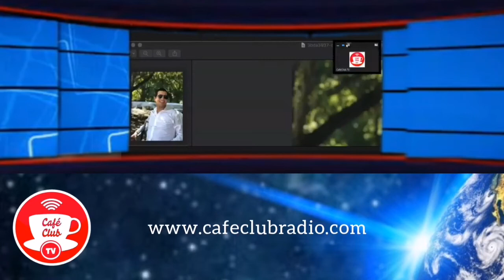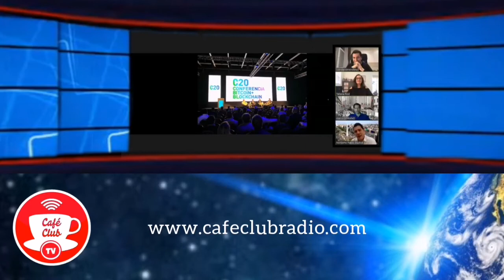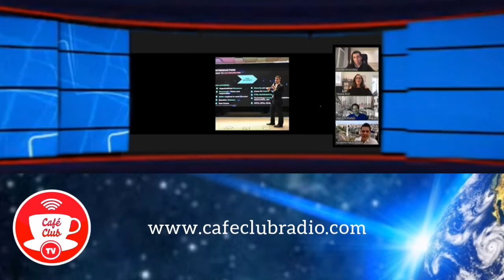S1E15 Todo sobre Cryptocurrencies